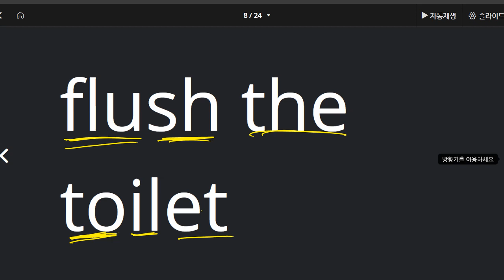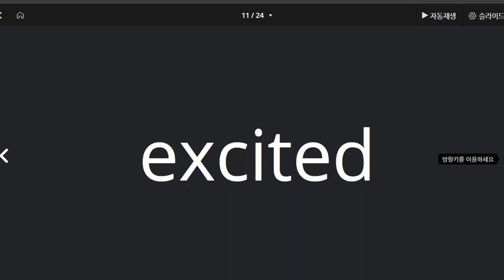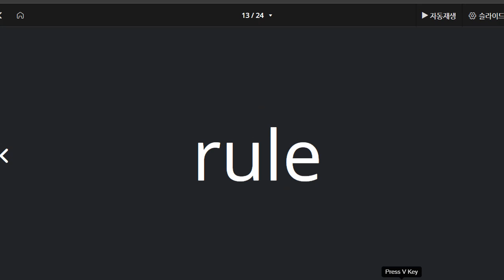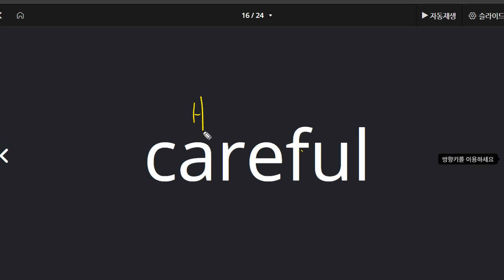배준오 2021 04 23 단어 2